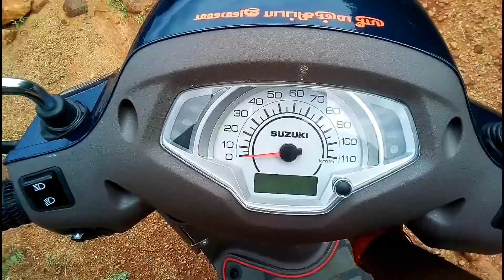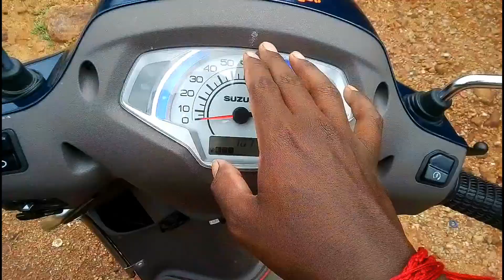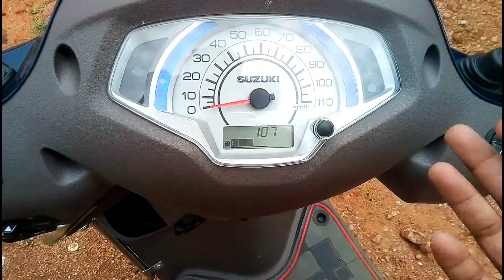Access 125 BS6|new 2020 premium model|full review and features|what's new than bs4??||in tamil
Access 125 |new 2020 BS6 model|full review,detailed specifications ,onroad performance,test ride review are shown in this video.
This video will show all technical specifications and features of Access 125 BS6 in this video we will see the onroad performance of this bike includes speed test, mileage test, braking test, suspension test and all necessary tests for getting an clear idea about this Scooter.